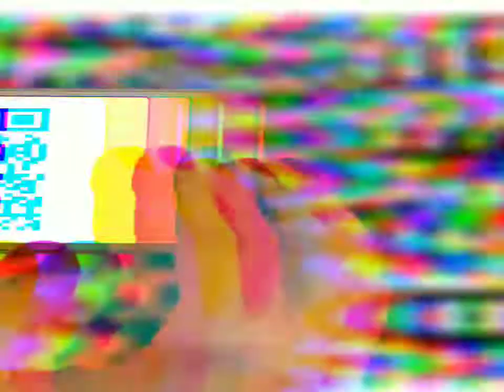QR CODE में क्या होता हैं.स्कैन || 10 Amazing🔥 facts in Hindi